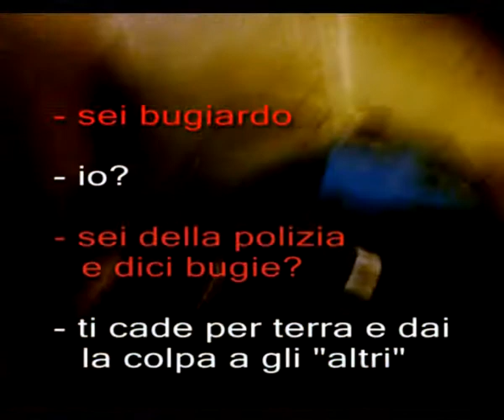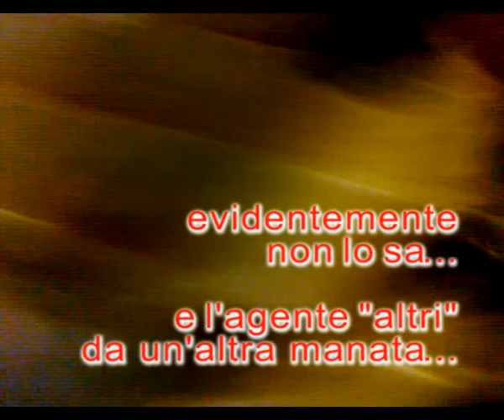Zia Poli Bugiarda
durante la manifestazione degli Indignati del 13 dicembre 2011 un cellulare che riprendeva è stato abbattuto... Questa è la versione dell'evento rimontata con gli studenti dell'Istituto d'Arte di Pisa. Progetto MaLa Polizia di Giacomo Verde